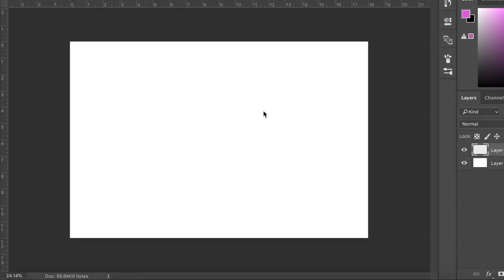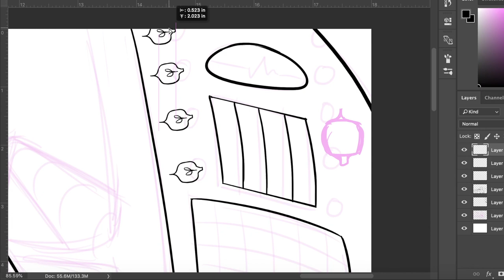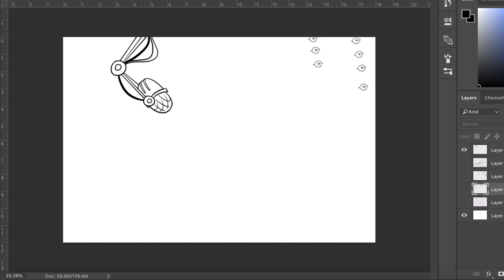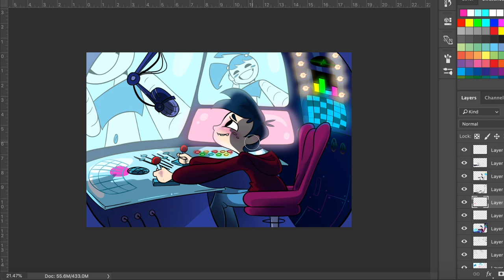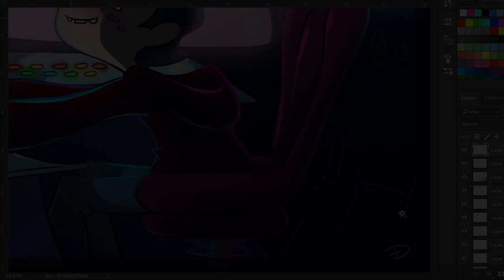My Life As A Teenage Robot Speedpaint: Inside the Shell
I know I don't do much fanart, but since Iv'e been so into some old cartoons lately I figured this could be a rare occasion kind of thing.  Thank you everyone for supporting my channel, and thank you for watching the aftermath of my ten year old question: does Jenny ever find out about sheldon in the Silver Shell and if she does, do they become a thing?!

♫Musical Credit♫

Love Like Woa: The Ready Set

My Life As A Teenage Robot Theme: MLAATR